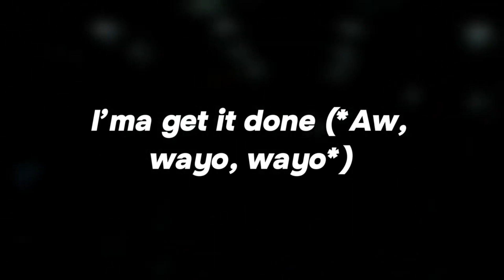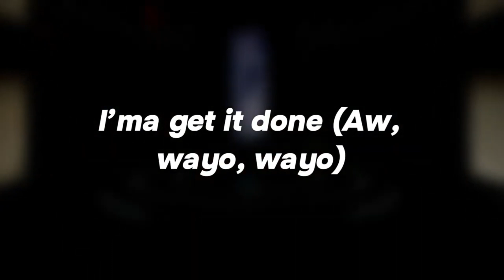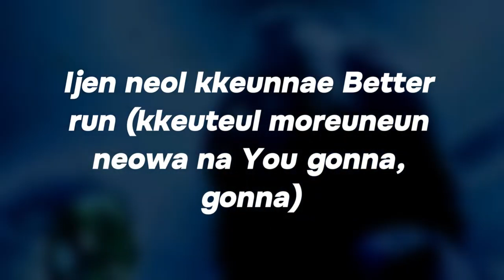AESPA - ARMAGEDDON (KARAOKE) instrumental with backing vocals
aespa - 'Armageddon' Instrumental | Karaoke with Easy Lyrics